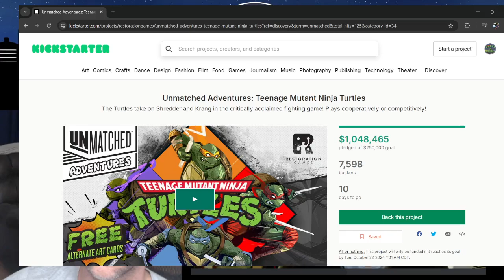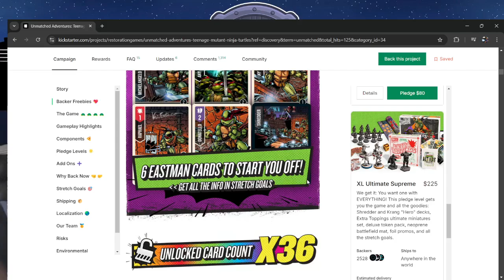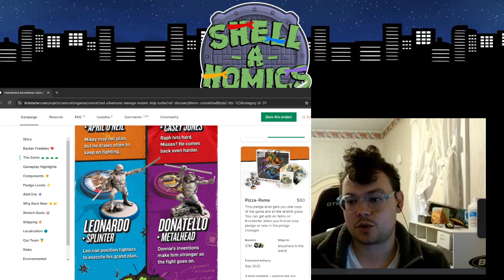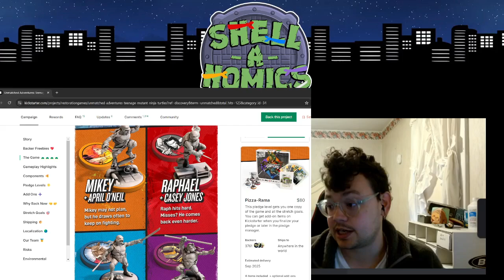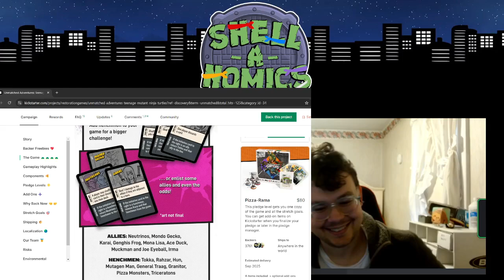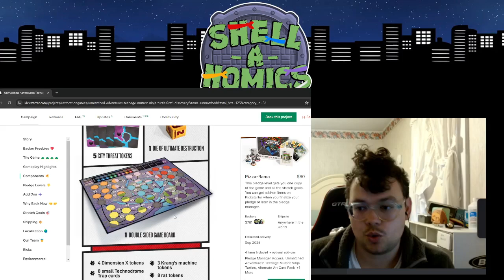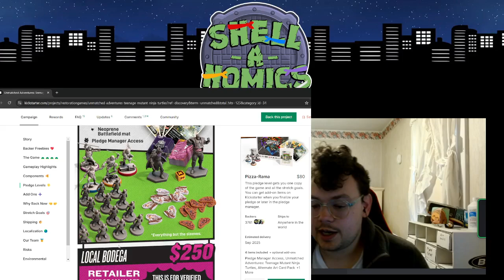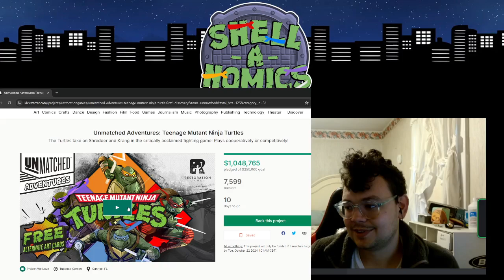Million Dollar Backed TMNT Kickstarter Board Game Unmatched Sneak Peak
Today we spoke with Brian Neff (Game Designer/Project Manager)  regarding the new version of Unmatched being released via Kickstarter, TMNT!

The game was created by passionate TMNT fans as you'll see by the pieces that come with including the abundance of bonus content for backers!
I've never played Unmatched before and am excited about this one! So many TMNT characters, and the fact you can play with other Unmatched characters (Marvel, Jurassic Park, to name a few) makes this an automatic buy for me. High replay value offering co-op and competitive style of play.

Kickstarter ends 10/22/24 so be sure to shop by their site and ensure you get in on the free bonus content backers will get!